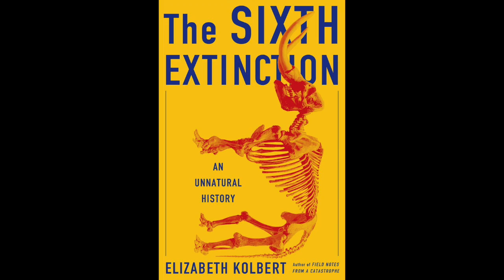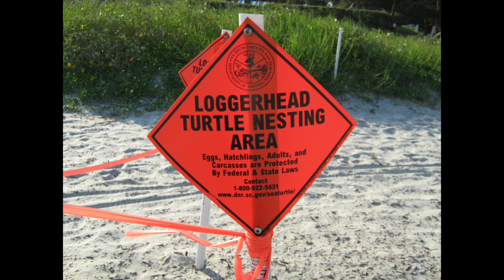Sea Turtle adaptation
This video is about Sea Turtle adaptation